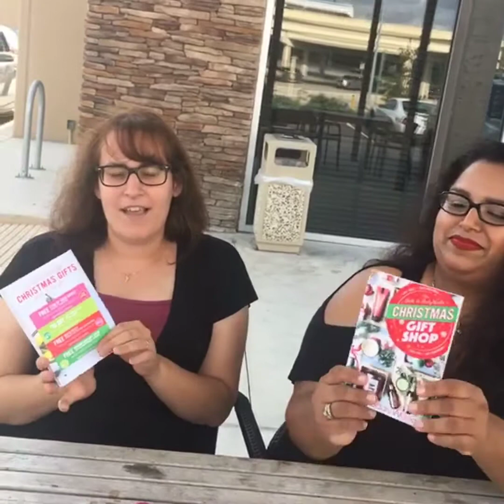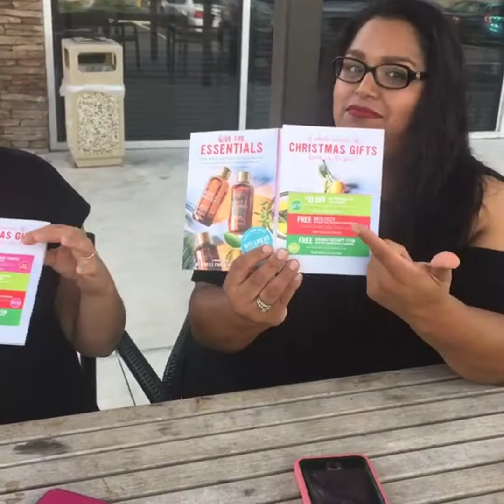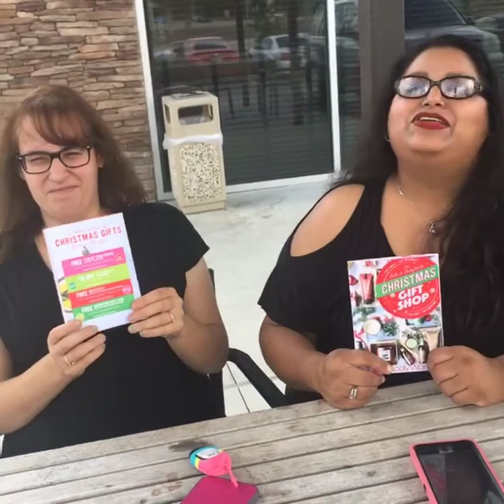How to coupon at Bath and body works